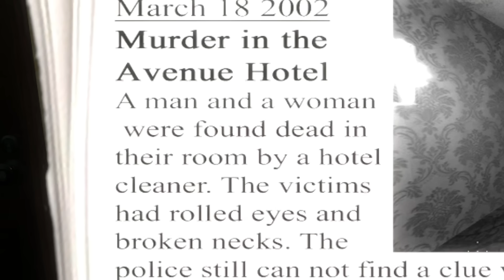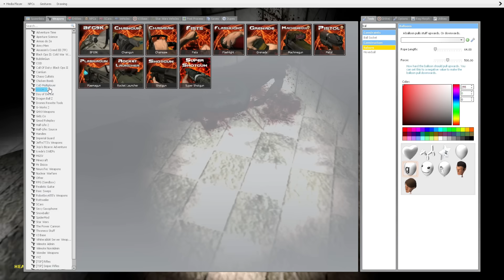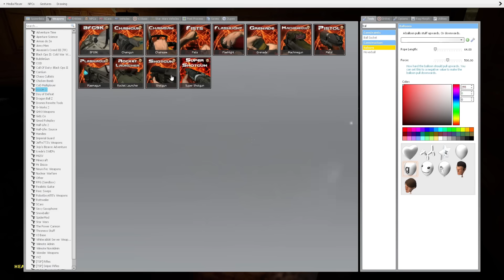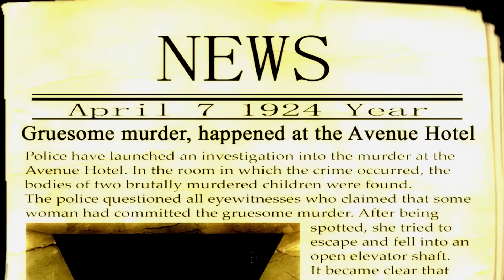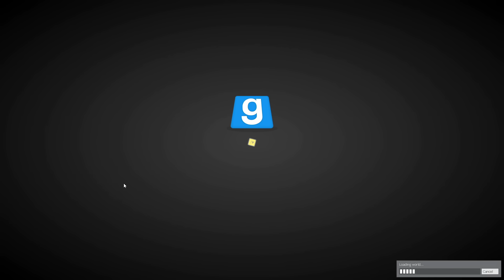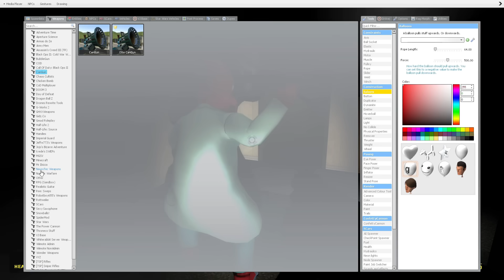Gmod Scary Map (Not Really) - The Dupe Group!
Descritpion